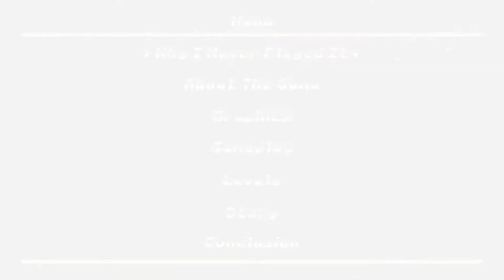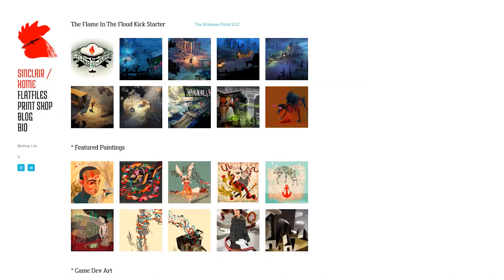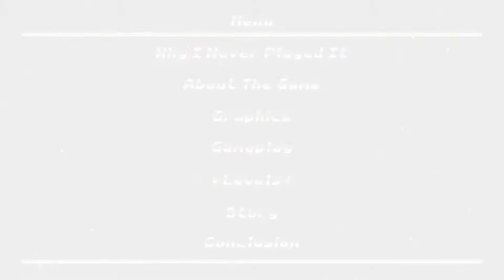Bioshock - Late to the Game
It's a Halloween Spook-tacular! For this spooky Halloween episode, Jimmy tries out the tried and true classic, Bioshock.

Writer/Host - Jimmy Fitch
Graphics - Nick Hossan
Editor - Cooper Smithers

Follow Late to the Game on Twitter - @latetothegamer
Follow Jimmy on Twitter - @sonnavafitch

Check out Jimmy's Podcast "Talk Me Into" wherever you listen to podcasts

Licensed from StoryBlocks for intro to Late to the Game. Song title is
80's Dreamwave Logo by Oleksandr Koltsov
Magical Dirt by Sir Cubworth
Override by Corbyn Kites